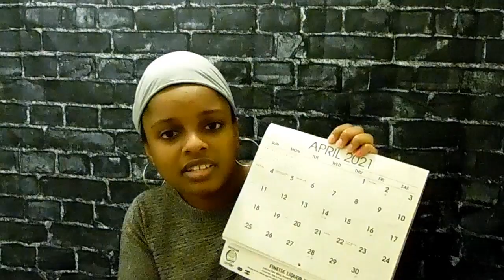I'm done...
Deuces!